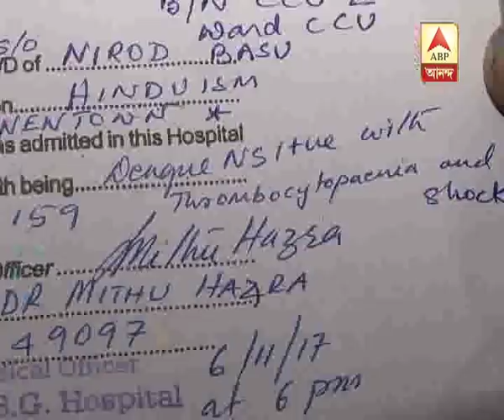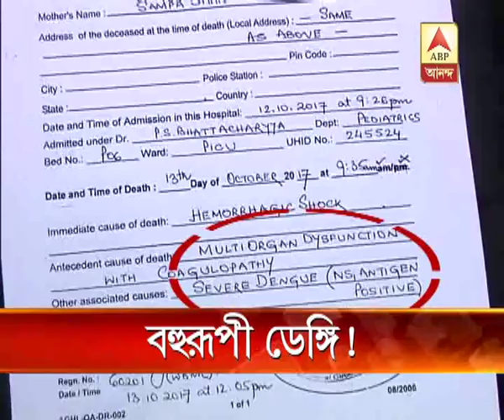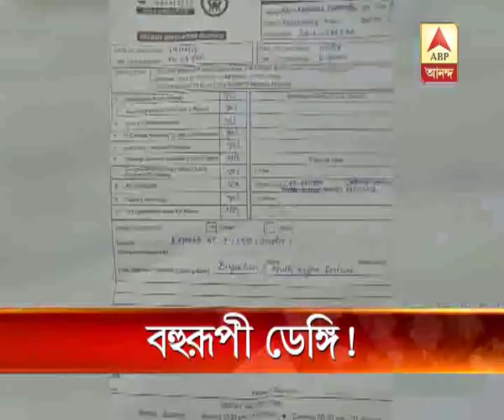New symptoms of dengue creating problems for doctors